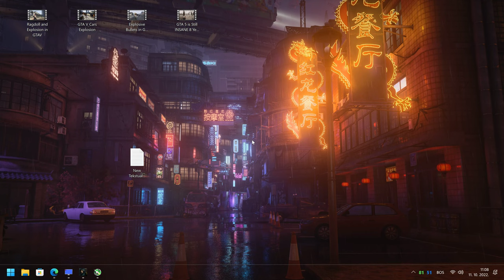i9-12900K Death Stranding | RTX4090 vs RTX3090 vs RTX3090Ti DDR5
i9-12900K Death Stranding  RTX4090 vs RTX3090 vs RTX3090Ti DDR5...After months of rumors and some recent teasing from Nvidia, the RTX 4090 and RTX 4080 are now both official. The RTX 4090 arrives on October 12th priced at $1,599, with the RTX 4080 priced starting at $899 and available in November. Both are powered by Nvidia’s next-gen Ada Lovelace architecture.

The RTX 4090 is the top-end card for the Ada Lovelace generation. It will ship with a massive 24GB of GDDR6X memory. Nvidia claims it’s 2–4x faster than the RTX 3090 Ti. Nvidia recommends a power supply of at least 850 watts.

RTX 4090 have 16,384 CUDA Cores, base clock of 2.23GHz that boosts up to 2.52GHz, 1.321 Tensor-TFLOPs, 191 RT-TFLOPs, and 83 Shader-TFLOPs.

Nvidia also offering the RTX 4080, two models, one with 12GB of GDDR6X memory and another with 16GB of GDDR6X memory, 2–4x faster than the existing RTX 3080 Ti.

The 16GB model of the RTX 4080 starting at $1,199, with 9,728 CUDA Cores, a base clock of 2.21GHz that boosts up to 2.51GHz, 780 Tensor-TFLOPs, 113 RT-TFLOPs, and 49 Shader-TFLOPs.

Death Stranding is a 2019 action game developed by Kojima Productions. It is the first game from director Hideo Kojima and Kojima Productions after their split from Konami in 2015. It was published by Sony Interactive Entertainment for the PlayStation 4 in November 2019 and by 505 Games for Windows in July 2020.
Corsair Hydro H115i RGB PLATINUM 280mm Liquid CPU Cooler

TAGS TAG
RTX 4090, Ray Tracing,4090 vs 3090
RTX 3090 Ti,4050 ti,DLSS3,3090ti vs 4090
4060, 4070, RTX 3090 TI,rtx4090,
rtx 4090 performance,RTX4090 POWER